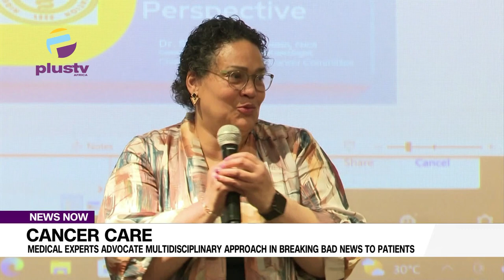Cancercare: Medical Experts Advocate Multidisciplinary Approach In Breaking Bad News To Patients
The key to improving cancer patient survival rates has been discovered as a multidisciplinary treatment approach.